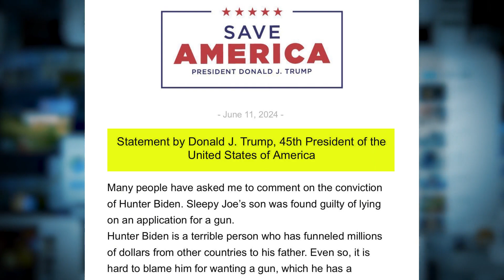Getting the facts on that viral video of President Biden 'wandering off'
A viral video claims to show President Biden "wandering off" during a global leaders group photo at the G7 summit. We checked all the video angles.